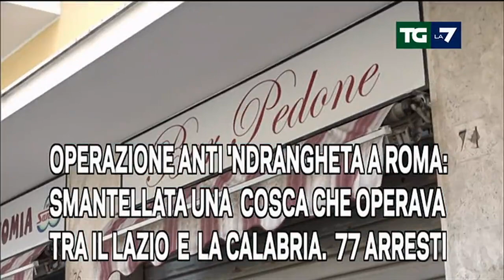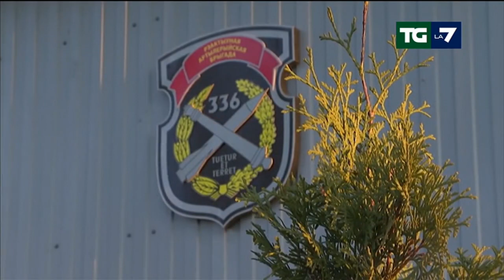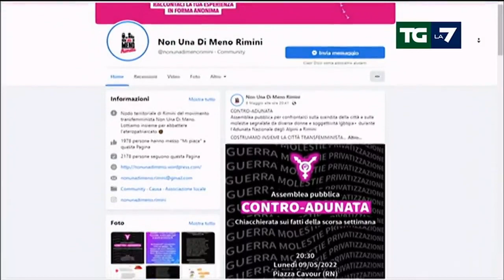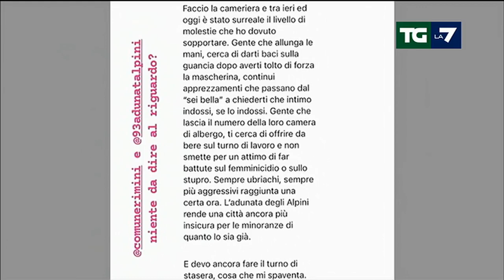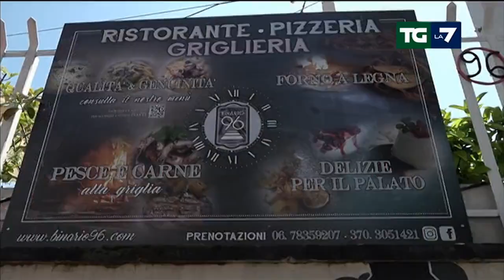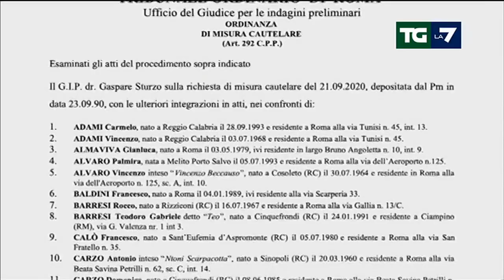Edizione delle ore 20.00 del 10/05/2022